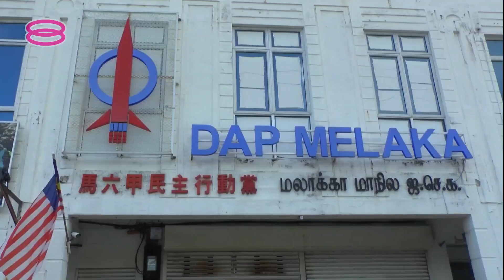【称希盟已谈妥议席分配 火箭撤部分老将派新兵】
马六甲州选提名日来到倒数阶段，马六甲行动党秘书杨胜利向媒体透露，火箭这次会撤换部分老将、改派新兵上阵，同时，火箭也确定出战跳槽议员诺依占的原任选区彭加兰峇株。